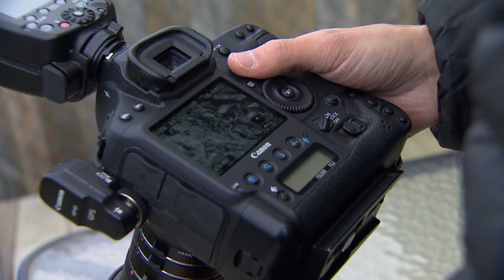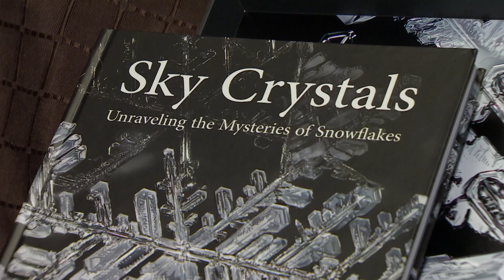Snowflake Photographer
You've likely never seen snowflakes captured quite like this. How a local photographer used one black mitten to showcase this winter phenomenon.
He's being featured in a Nature of Things documentary all about the science of snow flakes.
And is one of only a handful of people in the world taking on the micro-scopic work.
The CBC's Debbie Lightle-Quan has his story.